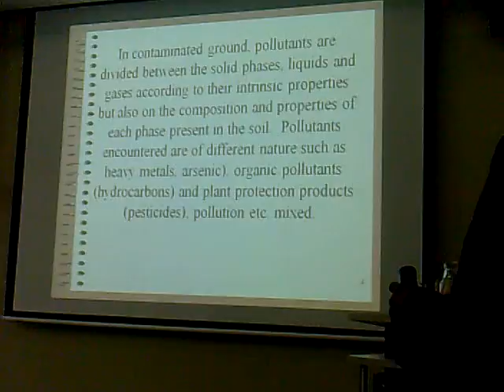BGI project outlines